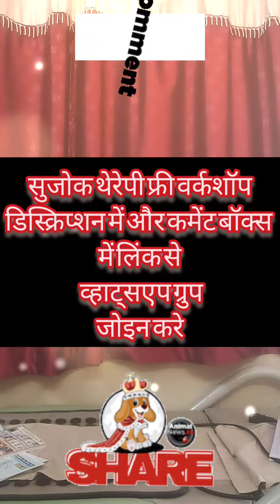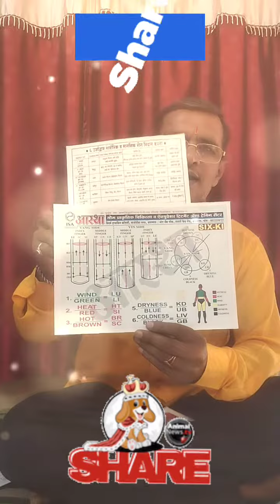FREE LEARN SUJOK TREATMENT WORKSHOP फ्री सुजोक वर्कशॉप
FREE LEARN SUJOK TREATMENT WORKSHOP फ्री सुजोक वर्कशॉप sujoktherapy youtube लर्न सिक्स की

*25 मई 2023 से हम सुजोक एक्युप्रेशर, एक्यूपंक्चर का फ्री वर्कशॉप हम लेने जा रहे है जो सदस्य यह चिकित्सा सीखना चाहते है वह सदस्य ग्रुप जॉइंट करे और यह लिंक अपने दोस्त मित्रों और परिवार के सदस्यों में शेयर करे यह चिकित्सा सीखने के बाद आप घर बैठे अपने और अपने परिवार का उपचार कर सकते है धन्यवाद🙏*